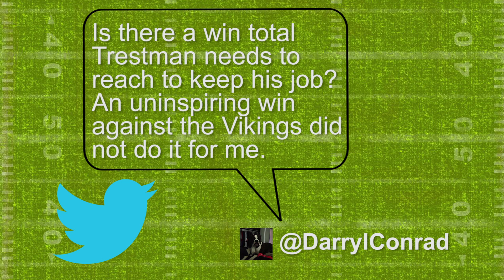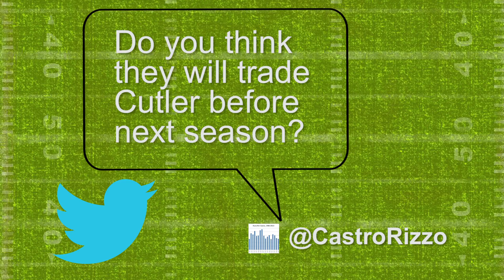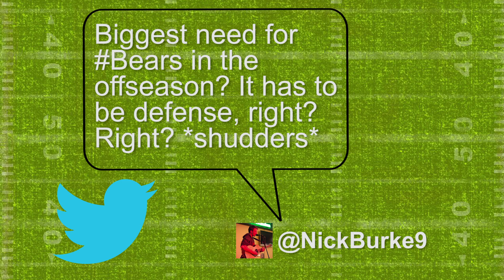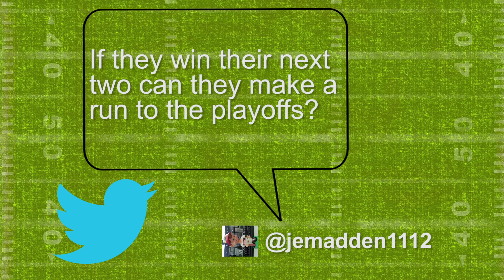Bears Mailbag for November 19, 2014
Mark Potash and Adam Jahns answer your Bears questions from Twitter.